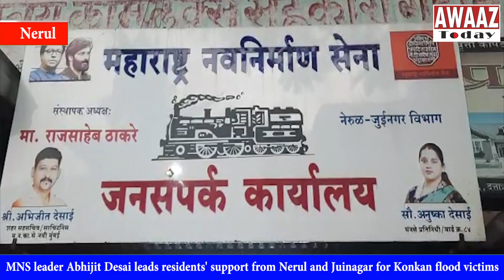MNS चे Abhijit Desai यांच्या कडून पूरग्रस्तांन साठी सढळ हाताने मदत, Nerul society चा देखील पुढाकार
MNS चे अभिजित देसाई यांच्या कडून पूरग्रस्तांन साठी सढळ हाताने मदत,Nerul मधील सोसायटी चा देखील पुढाकार

मनसे अध्यक्ष राज ठाकरे यांच्या आवाहनाला प्रतिसाद देत व शहर अध्यक्ष गजानन काळे यांच्या नेतृत्वाखाली वार्ड क्रमांक ८४ नेरुळ जुईंनगर येथून मनसे शहर सहसचिव नवी मुंबई अभिजीत देसाई  आणि समाजसेविका अनुष्का देसाई यांच्या वतीने पूरग्रस्तांन साठी सढळ हाताने मदत ही देण्यात आली.ह्या साठी नागरिकांनी उत्स्फूर्त असा प्रतिसाद हा दिला.यामध्ये सप्तश्रृंगी सोसायटी,आनंदवन सोसायटी,त्रीमूर्ती सोसायटी,न्यू हेवन सोसायटी,Bridge view society Swastik Bhima soc sankalap classes Mahalaxmi society इ नी मदत केली आहे.व त्याचे ट्रक आज स्वतःह शहर सहसचिव नवी मुंबई अभिजीत देसाई व त्यांच्या कार्यकर्ते समवेत ते कोकण वासीयांन च्या मदतीला निघाले.यामध्ये समाजसेवक डॉ स्वप्नील भागवत,तसेच शाखा अध्यक्ष, विभाग अध्यक्ष,विभाग संघटक उपस्थित होते.

मनसे शहर सहसचिव नवी मुंबई अभिजीत देसाई यांनी यांबद्दल ची माहिती दिली आहे.